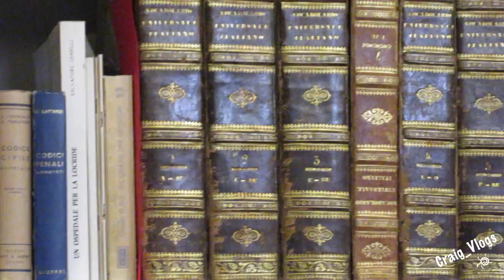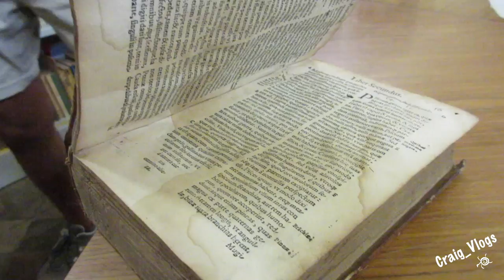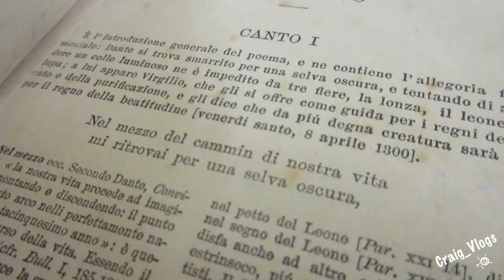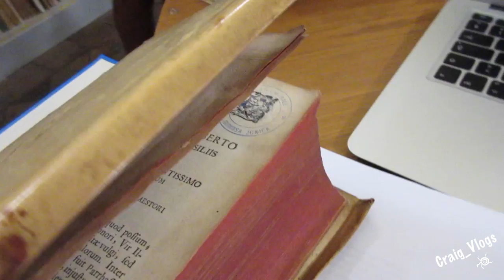Manoscritti antichissimi: Divina Commedia, Re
GRAZIE per il vostro sostegno ragazzi!!!